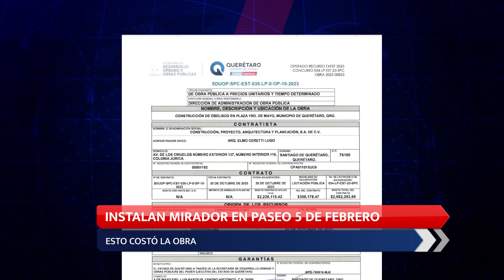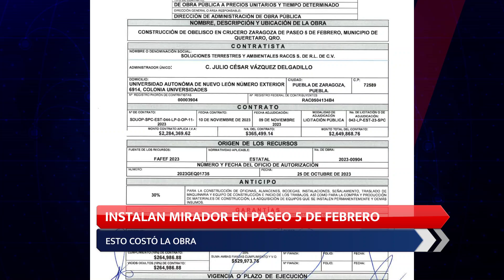INSTALAN MIRADOR EN P5DF; ESTO COSTÓ LA OBRA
Paseo 5 de Febrero contará con un mirador y un museo de sitio situado en las inmediaciones de la vía, en la plaza 1ro de mayo.